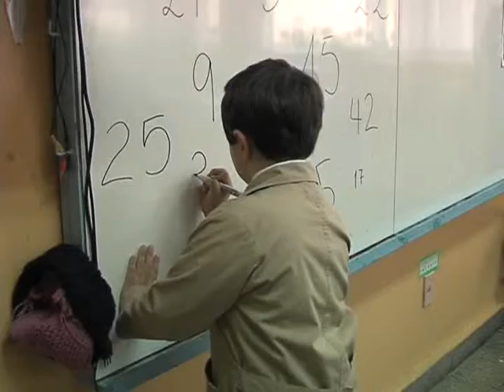MEJORARAN RESULTADOS DE LA SIMCE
Mejorarán resultados de la prueba SIMCE , mediante reuniones que sostendrán con Directores y Profesores de los diversos establecimientos afirmo el Secretario Subrogante de Educación, José González.